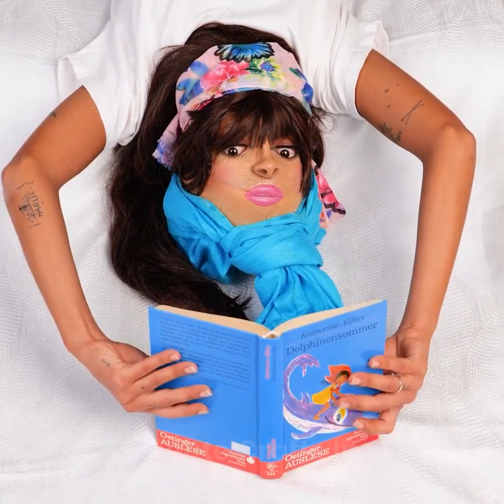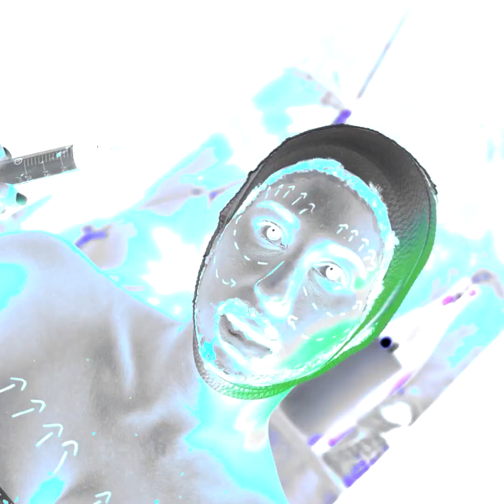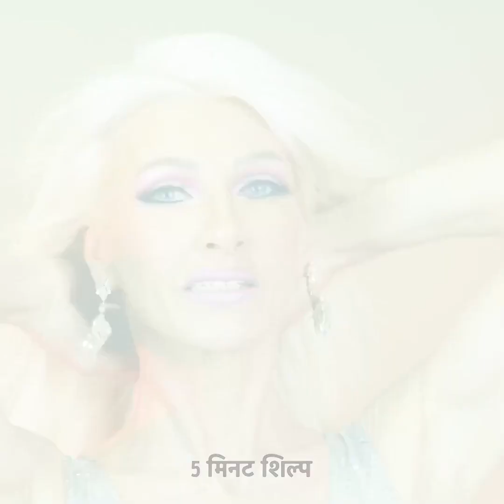शानदार मेकअप ट्रांसफॉर्मेशन || ब्यूटी हैक्स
3:38 - भूत का मेकअप
6:50 – सिर को नीचे लटका लें
10:01 - नकली हाथ बनाएँ
11:42 – वेडनेसडे में बदलना सीखें
12:56 - डरावना लुक बनाएँ